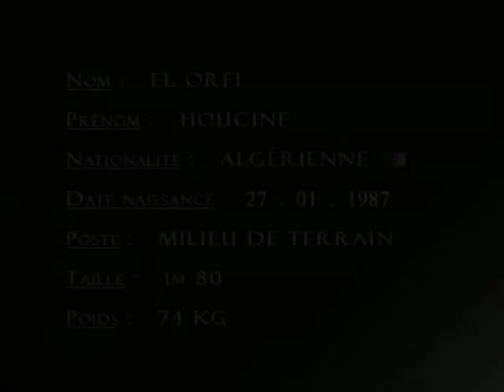el orfi hocine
succes